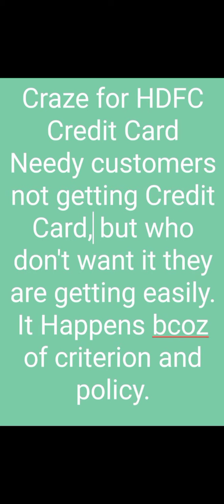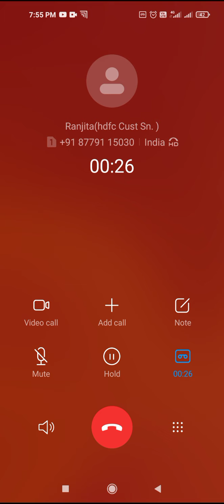What Happens to the customers who littrally wanted to apply for hdfc credit card and about customers